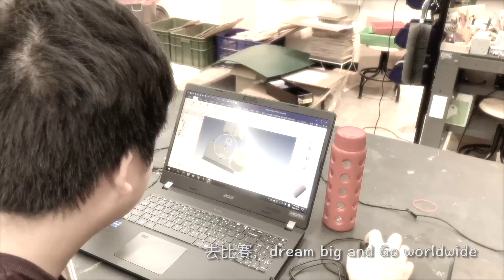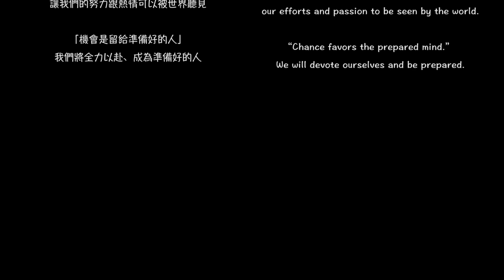樹林高中FRC9427－Like a Deer MV版 (Pre-Season)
樹林高中FRC9427－Like a Deer MV版

我們是來自樹林高中FRC9427 IDeer
一群熱愛機器人的16歲高中生
2023.09成軍 即將前往2024.03的澳洲區域賽
以新手身份，用挑戰者的心態，
做足準備只為抓住、僅此一次機會。

感謝透過各種方法認識我們的您，
如果您願意，可以贊助或是分享影片來支持我們，
讓我們的努力跟熱情可以被世界聽見

「機會是留給準備好的人」
 我們將全力以赴、成為準備好的人。

We are FRC #9427 IDEER from Shulin High School, a group of high school students who love robots.

Set up in Sep. 2023, we are leaving for Australia in March 2024 to attend the regional competition.
As novices, we are ready to grab this opportunity to take on the challenge.

We greatly appreciate each of you who stopped by and wanted to know more about us. It would be huge support for us if you could donate or share the video to allow our efforts and passion to be seen by the world.

“Chance favors the prepared mind.”
We will devote ourselves and be prepared.

銀行代號：803
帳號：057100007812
戶名：新北市立樹林高級中學家長會
註明：捐助樹中FRC代表隊
請捐款者或單位留下您的相關資料，以便本校開立收   據寄送給您或貴公司，以茲所得稅扣抵證明之用。
註1：請提供【捐贈者姓名/公司名稱】、【收據寄送地址】、【連絡電話】、【匯款金額】、【匯款帳號末五碼】
註2：將依據贊助金額，連同收據及紀念品一併寄送

【Like a Deer】
作詞 林程中
作曲 林程中

Intro
FRC Team 9427
機會是留給準備好的人  永遠不變的精神

Pre Chorus
去比賽，dream big and Go worldwide
起初只有個Prototype，all the way to be the number one
we shoot the ball outta 樹林 all the way to the southern land

Chorus
We the first team; making first robot
Be the first in your mind. We gon win your heart
can't wait for the new ideas we gon drop
Like a deer thirst for the water not so far

Verse 1
我相信自己是diamond 一定會發光 不需要故意比較別人
We the set of shiny jewelry 各有特色
we cover each other together we make it brighter

yeah, 比賽的目的非常明確 我知道那些規則但不知道我的極限
我們試好幾遍 把齒輪弄順了  把角度校準了
like guiding a thirsty deer to the river water

Verse 2
擺了攤位也出了一些周邊  我們的夢和熱情 你是否聽見
people like walk away but we gon try again
MBTI 的 I 人 走出了自己的island

Interlude
I, got, a iDeer…(FRC!)

特別感謝
新北市教育局
新北市樹林高中
安康高中FRC7632
板橋高中FRC7709
台北美國學校FRC4253
為我們寫歌的程中老師（T.Chill）